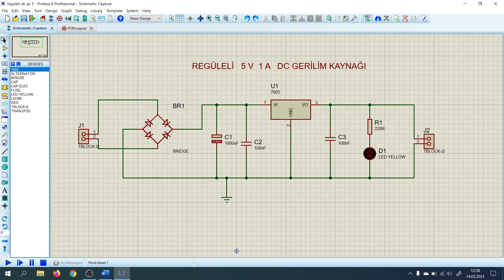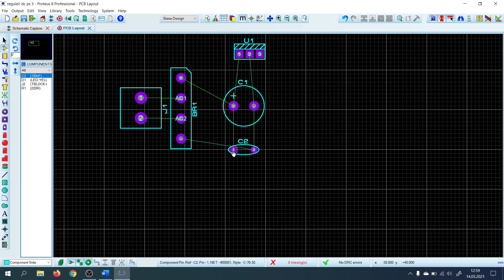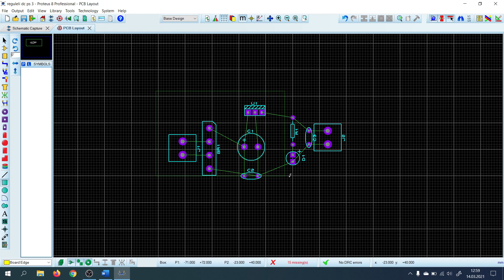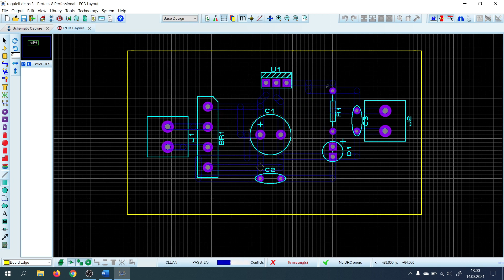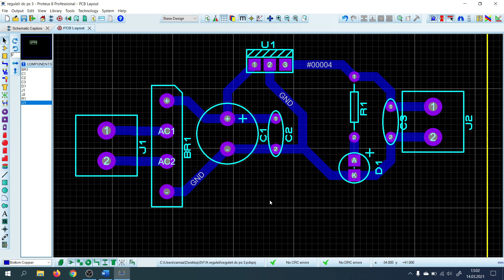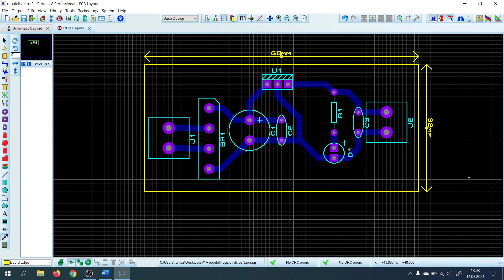Proteus Ares Baskı Devre Tasarımı 5 V 1 A Regüleli DC Gerilim Kaynağı 3